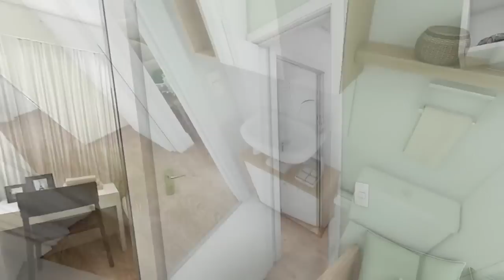Apartamento Decorado Tenda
Conheça um apartamento decorado TENDA.